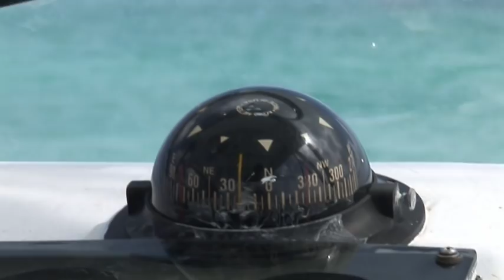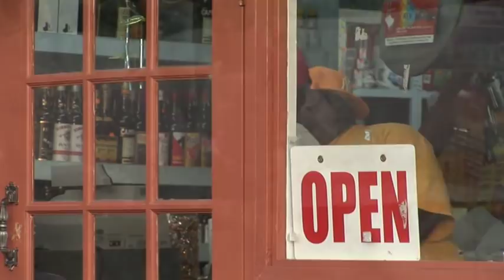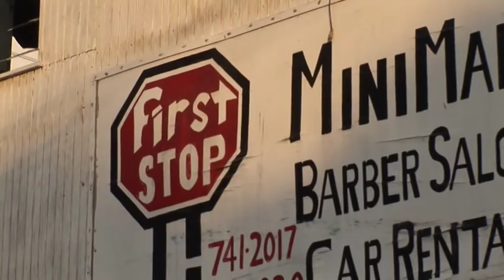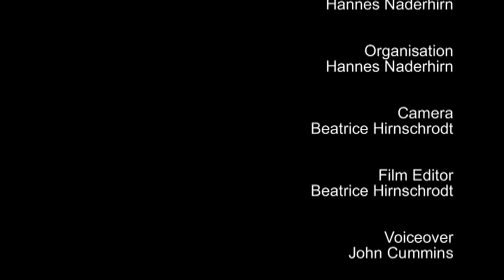Tobago (travel-documentary from the season "Caribbean Moments")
Wonderful nature and culturel diversity - that's caribbean!

The beauty of the nature of Tobago once inspired Daniel Defoe to let his famous castaway Robinson Crusoe land there. The island appeared to the hero as a planted Garden of Eden, and it is still impressive today. "Main Rich Forest Reserve" is the earliest preserved virgin rainforest in the western hemisphere (since 1776).

Arawak people were the first settlers on the island. Later the Caribs came from South America. The name Chistopher Columbus gave the island in 1498 was Bellaforma, later it became the name Tobago from Tobacco, which was growm on the island. Tobago was colonised by the British Empire. With the colonization different plants come to the island, such as cocoa and sugar cane. Plantations of these plants were driven with the labour force of  slaves until the abolishment of slavery in 1833.

The island state Trinidad and Tobago belongs geographycally to South America, because of its nature. At the end of the last ice age melting glaciers caused the sea level to raise turning Trinidad and Tobago into islands.
Ian Flemming was inspired by the book "Birds of the West Indies", written by the ornithologist james Bond, who made his research on Tobago and gave its name to the very famous protagonist of his romans: the British secret agent, Commander James Bond.

The documentation shows also the different fishing methods of the tobagonians. Some still fish in a very traditional manner by throwing the fishing nets into the sea and pull them back on the beach. The locals sell the fish at the market in Scarborough.

"Liming" ist the tobagonian art of doing nothing. People get together, drink and play cards. And of course music plays an important role on the village. Every Sunday is Sunday school, a huge street party featuring bands playing the steelpan.